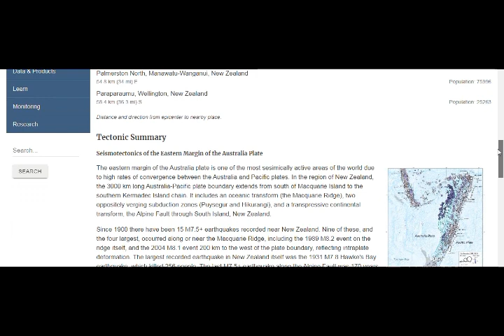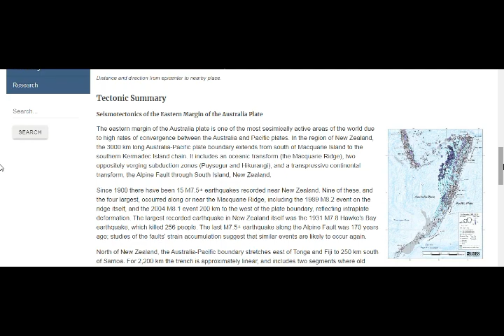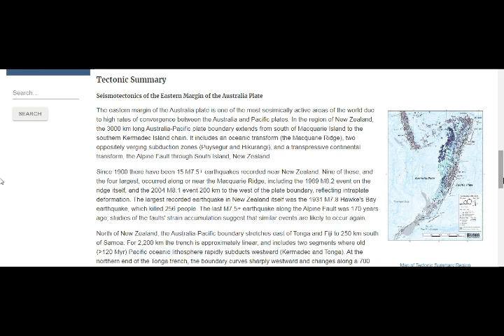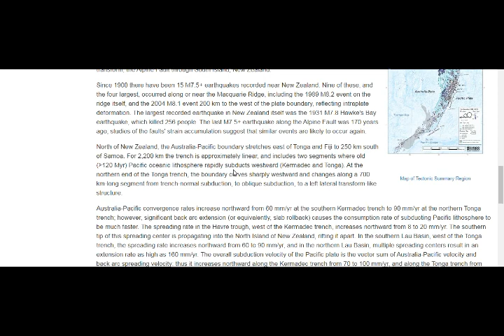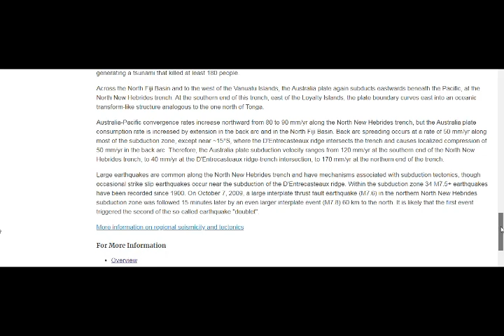Strong M5.6 Earthquake Strikes North Island of New Zealand! Tectonic Stresses!